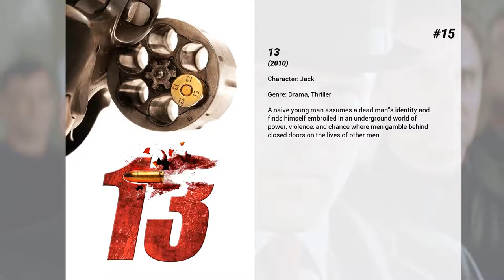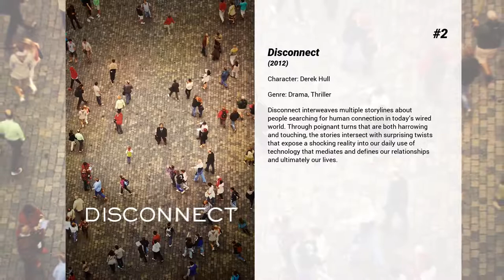Best Alexander Skarsgård movies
Welcome to... Best Alexander Skarsgård movies! In our channel you will find hundreds of TOPS and rankings of the best films of all genres, actors and nationalities.

Best Alexander Skarsgård movies presents...

15. 13
A naive young man assumes a dead man's identity and finds himself embroiled in an underground world of power, violence, and chance where men gamble behind closed doors on the lives of other men.

14. Straw Dogs
L.A. screenwriter David Sumner relocates with his wife, Amy, to her hometown in the deep South. There, while tensions build between them, a brewing conflict with locals becomes a threat to them both.

13. Zoolander
Clear the runway for Derek Zoolander, VH1's three-time male model of the year. His face falls when hippie-chic "he's so hot right now" Hansel scooters in to steal this year's award. The evil fashion guru Mugatu seizes the opportunity to turn Derek into a killing machine. Its a well-designed conspiracy and only with the help of Hansel and a few well-chosen accessories can Derek make the world safe.

12. The Hummingbird Project
A pair of high-frequency traders go up against their old boss in an effort to make millions in a fiber-optic cable deal.

11. The Aftermath
In the aftermath of World War II, a British colonel and his wife are assigned to live in Hamburg during the post-war reconstruction, but tensions arise with the German widower who lives with them.

10. Metropia
In the near future, oil reserves are nearly depleted and Europe is connected by series of underground tunnels. While navigating these tunnels, Roger hears voices, one in particular. Seeking a way to rid himself of the voice only leads Roger deeper into a bizarre conspiracy of control - mind and body.

9. The Kill Team
When Andrew Briggman—a young soldier in the US invasion of Afghanistan—witnesses other recruits killing innocent civilians under the direction of a sadistic Sergeant, he considers reporting them to higher-ups. However, the heavily-armed and increasingly-violent platoon becomes suspicious that someone in their ranks has turned on them, and Andrew begins to fear that he'll be the next target.

8. Hidden
A family takes refuge in a fallout shelter to avoid a dangerous outbreak.

7. The Giver
In a seemingly perfect community, without war, pain, suffering, differences or choice, a young boy is chosen to learn from an elderly man about the true pain and pleasure of the "real" world.

6. Long Shot
Fred Flarsky is a gifted and free-spirited journalist who has a knack for getting into trouble. Charlotte Field is one of the most influential women in the world -- a smart, sophisticated and accomplished politician. When Fred unexpectedly runs into Charlotte, he soon realizes that she was his former baby sitter and childhood crush. When Charlotte decides to make a run for the presidency, she impulsively hires Fred as her speechwriter -- much to the dismay of her trusted advisers.

5. The East
An operative for an elite private intelligence firm finds her priorities irrevocably changed after she is tasked with infiltrating an anarchist group known for executing covert attacks upon major corporations.

4. The Diary of a Teenage Girl
Minnie Goetze is a 15-year-old aspiring comic-book artist, coming of age in the haze of the 1970s in San Francisco. Insatiably curious about the world around her, Minnie is a pretty typical teenage girl. Oh, except that she’s sleeping with her mother’s boyfriend.

3. What Maisie Knew
Based on the Henry James novella, the story frames on 7-year-old Maisie, caught in a custody battle between her mother – a rock and roll icon – and her father. What Maisie Knew is an evocative portrayal of the chaos of adult life seen entirely from a child’s point of view.

2. Disconnect
Disconnect interweaves multiple storylines about people searching for human connection in today’s wired world. Through poignant turns that are both harrowing and touching, the stories intersect with surprising twists that expose a shocking reality into our daily use of technology that mediates and defines our relationships and ultimately our lives.

1. Melancholia
Two sisters find their already strained relationship challenged as a mysterious new planet threatens to collide with Earth.